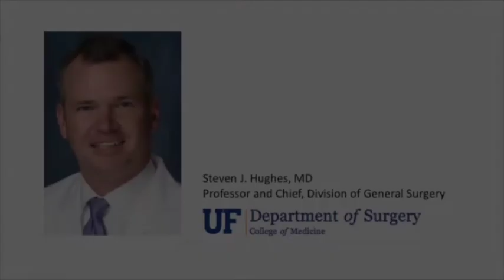An interview with Steven J. Hughes, MD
This month, Christiana M. Shaw, MD, MS and Sanda A. Tan, MD PhD had the pleasure of interviewing Steven J. Hughes, MD of University of Florida, Department of Surgery. The interview is about:
• Motivation to pursue pancreatic surgery
• Motivation and challenges to developing laparoscopic Whipple surgery
• How the research grant from Pancreatic Cancer Action Network (PANCAN) could advance the care of the pancreatic cancer patient
• Advice on how to balance clinical work, research, education and family life
• Advice to a young faculty member who is interested in pursuing academic career – mentor and mentee relationship
• Future of pancreatic cancer treatment
• Advice to residents and medical students of SSAT